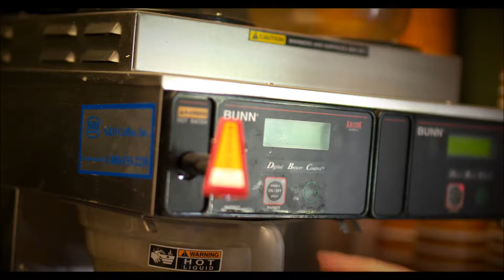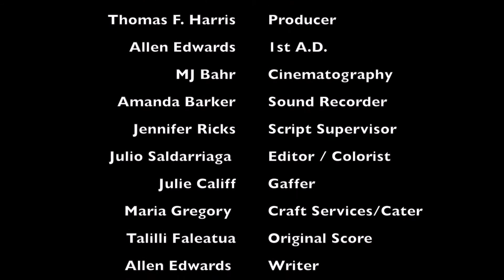Assorted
After the paths of Jessica and Norman are crossed, Jessica is faced with what is/isn't important.

ASSORTED - A 48 Hour Film Project
Winner of:
Best Film
Best Use of Character - Corey Hollinger
Best Male Actor - Corey Hollinger
Best Supporting Actor - Janet L. Burns

Nominated for:
Best Use of Dialogue - I wish I knew. I wish I knew.
Best Use of Prop - Flowers
Best Musical Score - Talilli Faleatua
Best Writing - Allen D. Edwards, Julie Ross Califf, Jennifer Ricks, Shannon Brunson-Killian, Paige Graham and Ken Butler.
Best Acting Ensemble - Jacqueline Podrecca, Corey Hollinger, Janet L. Burns, Paige Graham, Allen D. Edwards, Thomas F. Harris, Tiffany Milam Edwards, Shannon Brunson-Killian
Best Director - Lynn Lageman

Rest of TEAM;
1st AD - Allen D. Edwards
Cinematography - M.J. Bahr
Boom Operater/Sound Recorder - Amanda Barker
Set Photographer - Christi Healan Scaife
Location Manager - Jennifer Ricks
Producer - Thomas F. Harris
Editor - Julio Saldarriaga
Craft Services/Caterer - Maria Gregory